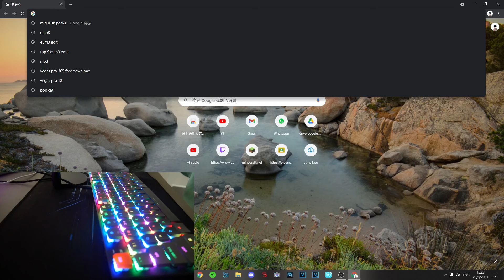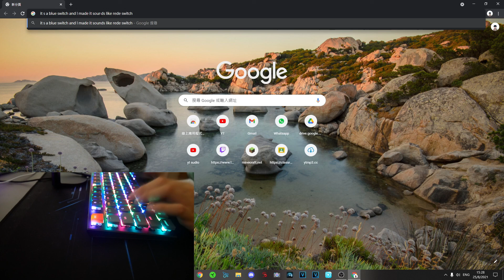Modded blue switch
I modded this keyboard my making my spacebar keycap heavier so that the switch can't hold that heavy object and it cannot bounce up and make the sound of blue switch. ; )

Record in1080p 240FPS
Render it in 1080p 60FPS

PC Specs:
CPU:Ryzen 7 3700x
GPU:GTX 1660 Galax 1 Click OC
SSD:XPG SX8200 Pro 512GB
HDD:1TB HHD ×2
Motherboard:ASUS B550M-A (WIFI)
RAM:HYPERX 8GB FURY 3200 ×2
Power Supply:Antec NX650 650W
Output Devices:
Mic: Hyper X Solocast
Keyboard: Keychron K1 V4

Monitors:AOPEN 24MH2Y 165hz/View Sonic VA2055 Series